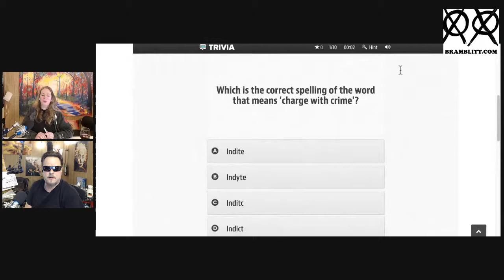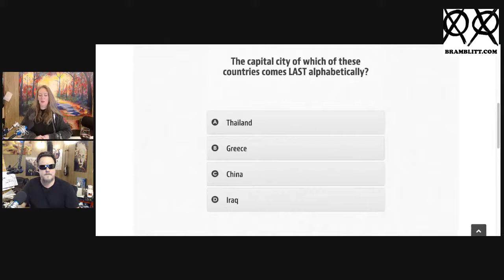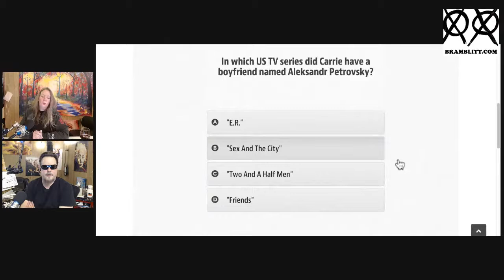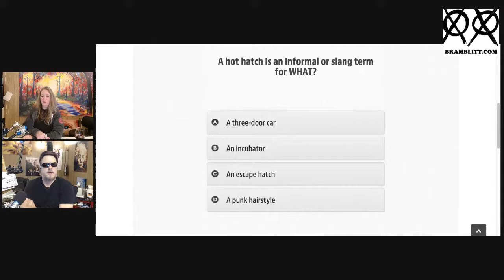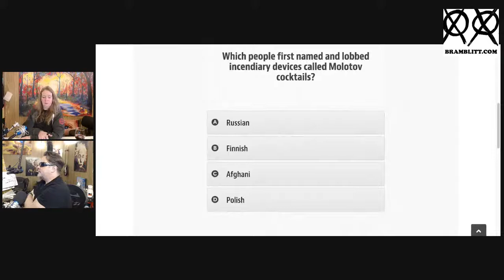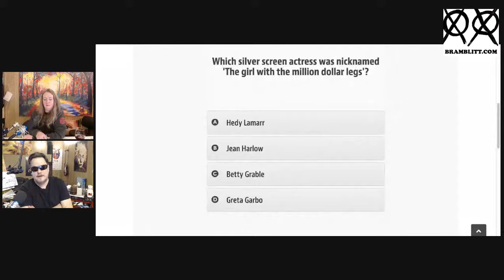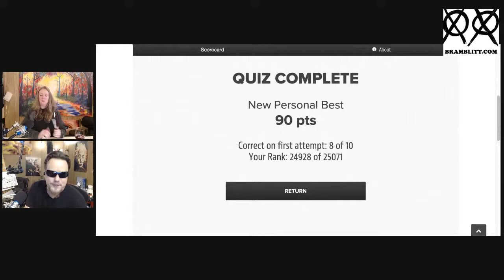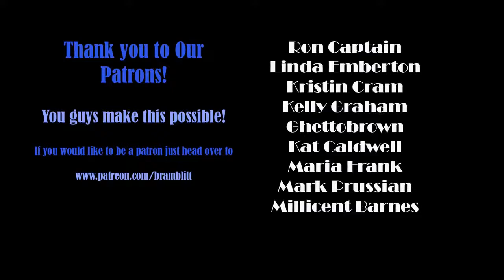ART GIVEAWAY! Plus we are Gearing Up For Painting in the Caribbean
Packing light to do some heavy texture painting in the Caribbean! We are setting sail this Weekend and I'd love to show you some tips on how you can take your paints with you no matter where you want to go!